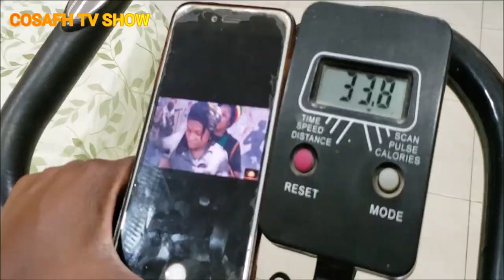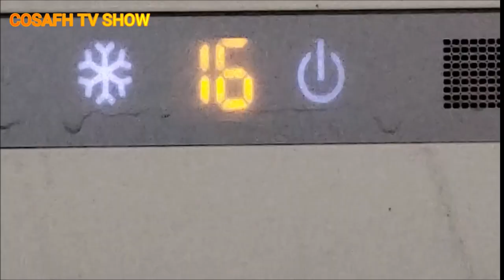Madelene nan America: Gad nan ki zen Diaspora tonbe nan voye chèche jenn Fanm Ayti(Premye Pati).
Madeleine ap viv Miami depi plis pase 25 ans. Li travay du. lap voye lajan tanzantan bay fanmil Haiti, sitou pou yon soeur li genyen ak tout pitit soeur a. li debrouyel janl kapab pou voye cheche pitit soeur a ki se ti niece li. MEn depi ti demoiselle la debake nan Miami, la kale wes li soti menm pou bat tante lan.

ℹ️A PROPOS DE COSAFH

La COSAFH est un centre culturel qui existe depuis 1992. C’est un espace de création et de recréation axé sur la formation, l’animation et la production. Sa section de théâtre qui offre des spectacles en Haïti comme à l’étranger.
Depuis sa création en 1992, la Comédie Sans Frontières d’Haïti (COSAFH) rassemble des artistes de différentes disciplines. Par ses œuvres théâtrales et activités artistiques, elle permet des rencontres, des échanges et particulièrement des liens actifs et créatifs entre personnes d’originalité, d’éducation et de comportements différents.

KREYOL: Pou videyo sa a, ou ka entegre tout kontni orijinal la apati de chèn sa a nan yon lòt paj entènèt men ou PA KA repwodui, redistribiye, oswa re-Upload  pèmisyon alekri nou COSAFH.